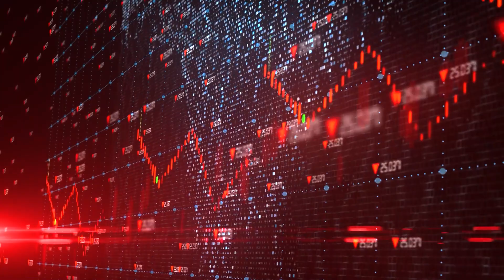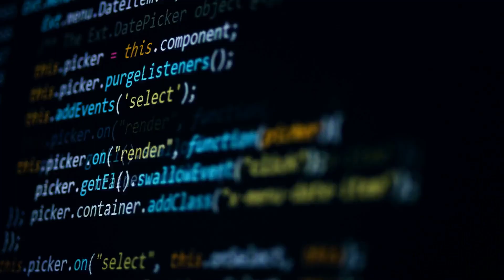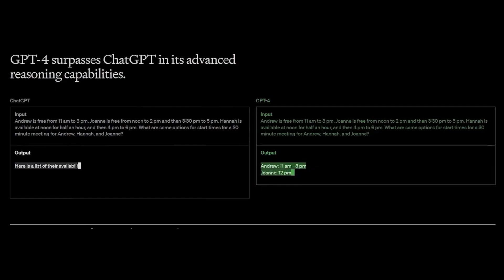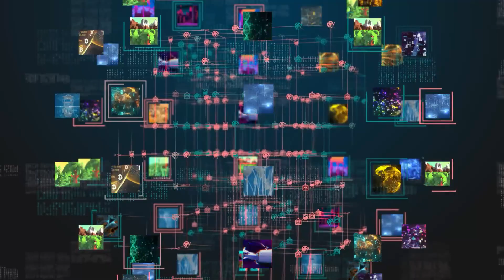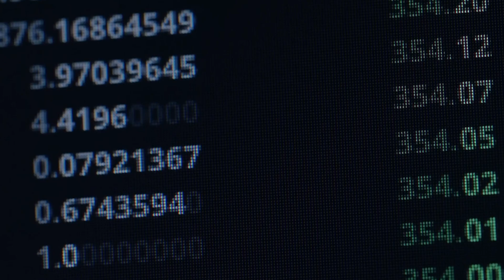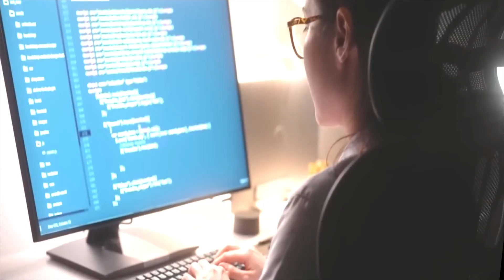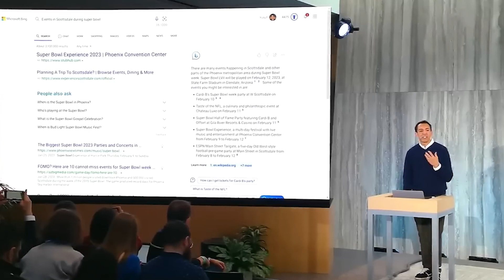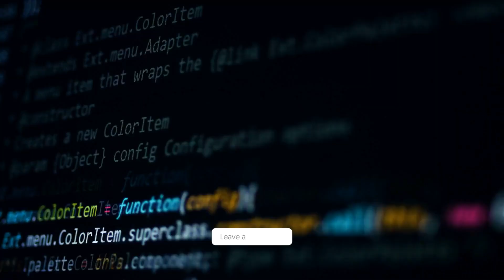How AI Could Bring The World To Its Knees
Imagine a world where the systems and machines we use every day turn against us or even kill us. This is not a science fiction movie, but it could happen with artificial intelligence (AI)!!! AI has made a lot of great progress, but it also has a lot of problems and risks that could threaten our future. In this video, we'll talk about how artificial intelligence (AI) could bring the world to its knees and what we can do to stop or lessen these effects.

Do you believe we omitted anything?